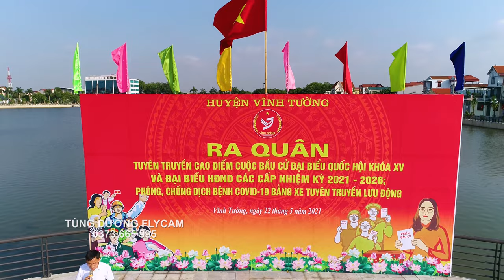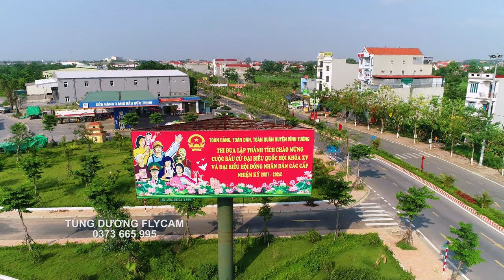Thị Trấn Vĩnh Tường - Tỉnh Vĩnh Phúc Ngày Bầu Cử 22 tháng 5 năm 2021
thị trấn vĩnh tường tỉnh vĩnh phúc
flycam vĩnh tường vĩnh phúc